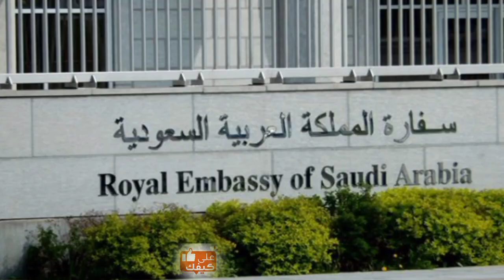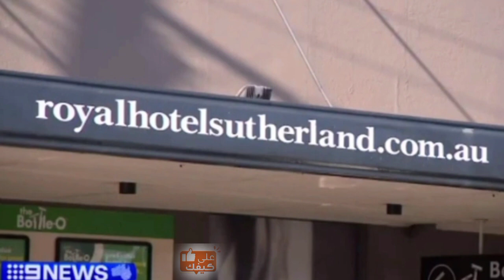شاهد مفتـل الشاب السعودي موسى جعفر الزاهر في استراليا 😪 واليكم تفاصيل وفاته والسبب الحقيقي لمقتله